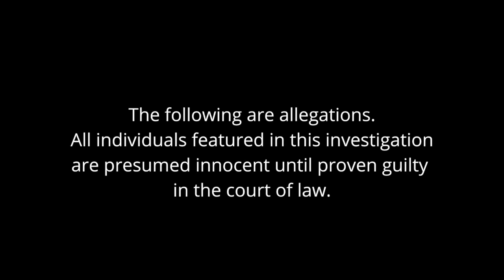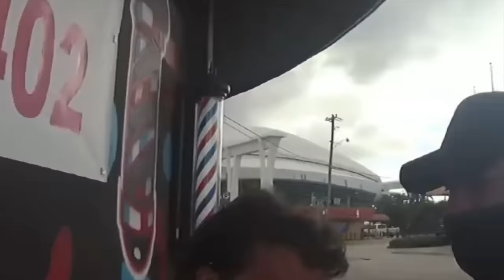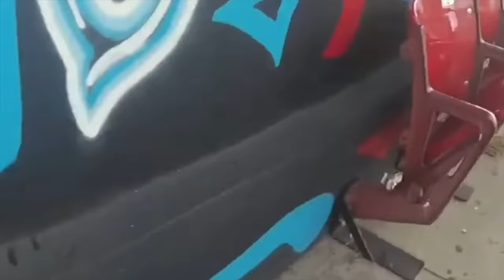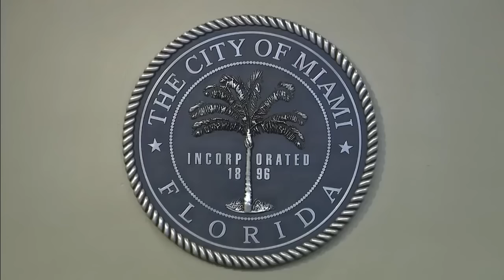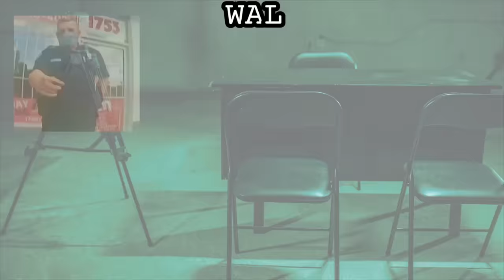Florida Cop Plays The Knock-Out Game With Handcuffed Woman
This video is about Florida Cop Plays The Knock-Out Game With Handcuffed Woman

WALL OF SHAME: Florida Officer Miguel Hernandez & Sergeant Carlos Mendez of the Miami Police Department

OTHER VIDEOS YOU MIGHT LIKE:

California Cop Ridicules Woman In Police Station, Says His Badge # is "123”| What Would You Do?

If you want to donate to me directly, I appreciate you. Anything helps.